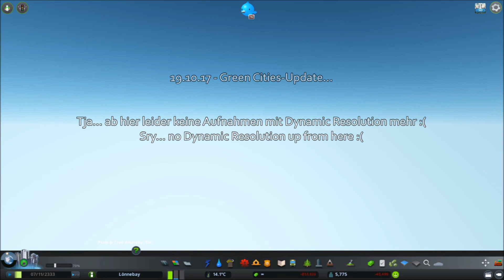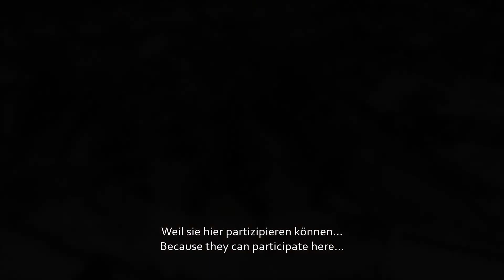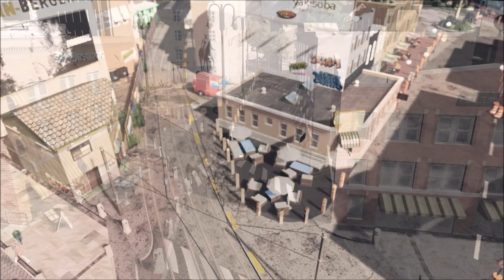Lönnebay #014/1 - Mihosothe 1: Drowned in details, C:S Atmospherics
A guided city tour with me, Trucker Joe and the icecream i promised, through all the detailing in Loennebays suburb Mihosothe...
Well it's just part one...

Ein Stadtführung mit mir, Trucker-Joe und dem absolut leckeren mega-Eis, dass ich das letzte Mal versprochen habe. Details ohne Ende und deshalb gibt's später auch noch einen zweiten Teil...

Mehr Bilder und Geschichten aus der Bay:
More pics and stories staight out of the bay: